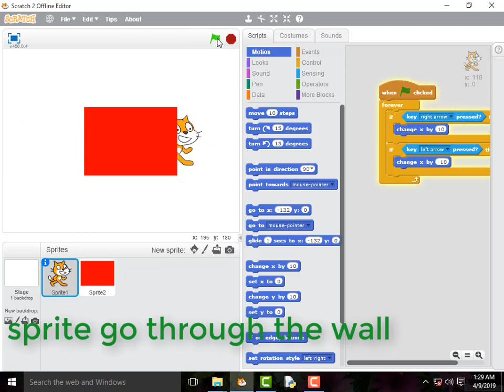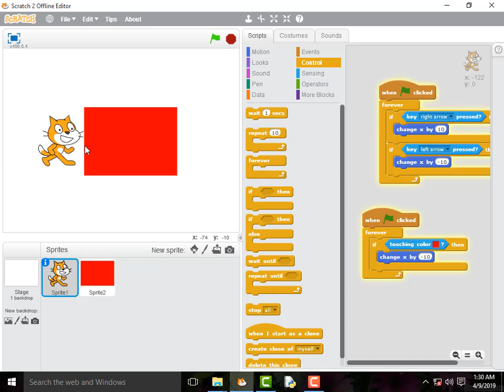Scratch tutorial. sprite not go through wall. With Sibtain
Scratch programming
Scratch programming with sibtain